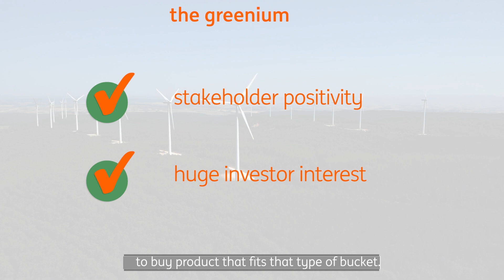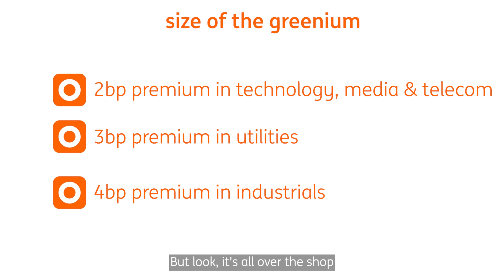Explaining the 'avalanche of interest' in greenium bonds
A 'greenium' is the price premium attached to green or sustainable bonds. ING's Regional Head of Research in the Americas, Padhraic Garvey, says there's been an 'avalanche' of interest in these products and he tells us why.